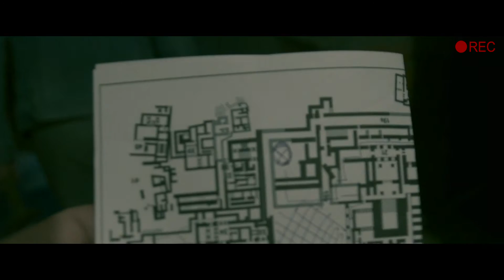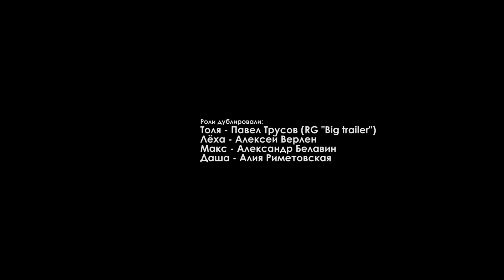Короткометражный мистический фильм "Сделать селфи" (makarovfilms prod.)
Мистический фильм "Сделать селфи" я снял ещё в марте 2016 года. Основан на реальных событиях.

Мне об этой истории рассказали местные жители одной деревни, находящейся в Московской области, которую я частично хотел воспроизвести через этот короткий фильм. Частично вымышленные детали тут тоже есть, но сам факт, что трое молодых парней пропали без вести на заброшенном производстве, остаётся тоже фактом. Существует также полностью переснятая мной 32 минутная версия этого фильма, которую может до конца года выложу, в которой детально описывается всё, что там произошло.
Конкретно у этой версии фильма можно отснять и продолжение.

Смотрите до завершения титров и увидите селфи с призраком =)

Автор сценария, продюсер и режиссёр: Александр AMS Макаров.
В ролях: Диляра Харисова, Александр AMS Макаров, Али Гайнанов, Александр Белавин.
Ассистент режиссёра: Диляра Харисова.
Монтаж, звук, постпродакшн: Александр AMS Макаров.
Композитор, звуковое оформление: Александр AMS Макаров.
Озвучивание ролей: Павел Трусов, Алексей Верлен, Алия Риметовская.

Производство: Студия Makarovfilms. 2016 год.